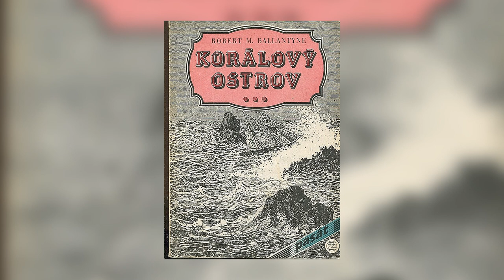EP163 william golding - pán much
Čau! Dneska se podíváme na přání patrona Michaela na knížku od Williama Goldinga Pán Much.

Moderuje: David Jirsa
Kamera a střih: Daniel Zezula